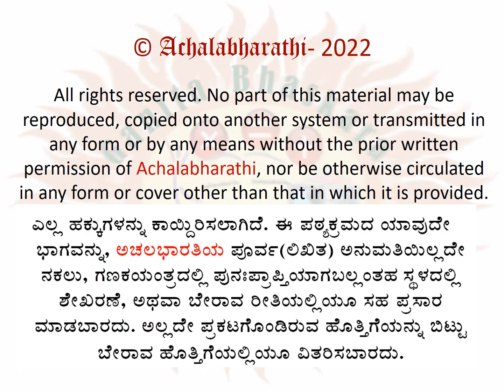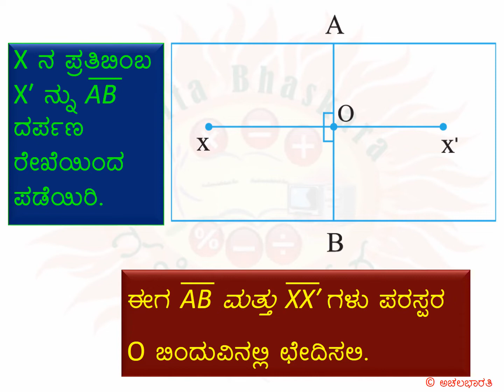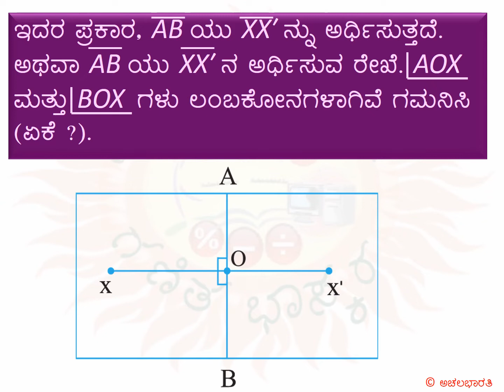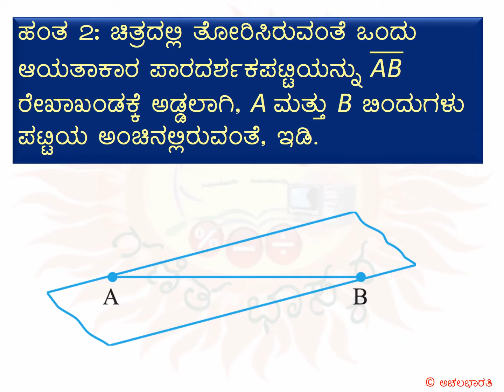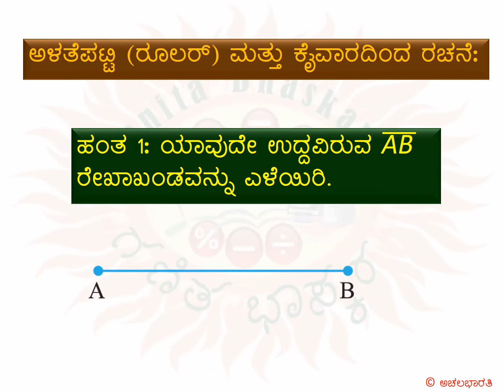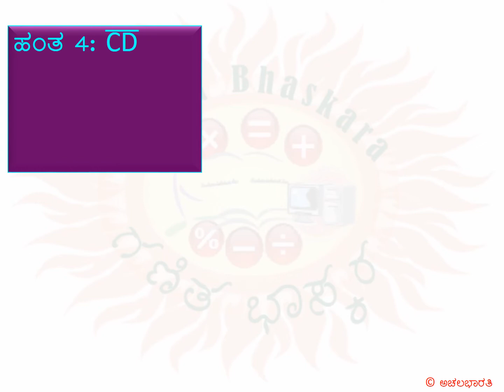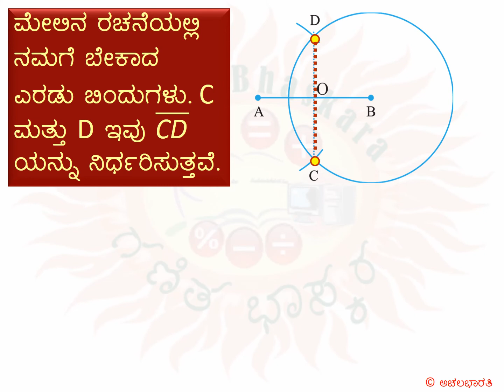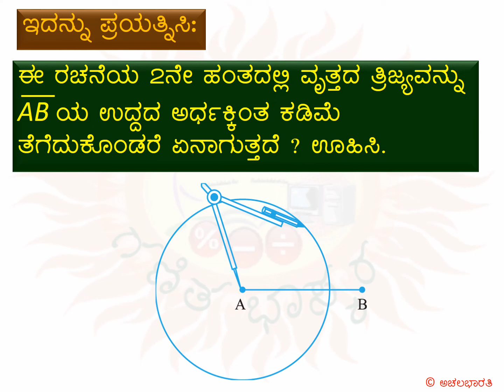MATHS Class6– Lesson14- Practical Geometry- Part5 | ಗಣಿತ - ತರಗತಿ 6-ಪಾಠ 14- ಪ್ರಾಯೋಗಿಕ ರೇಖಾಗಣಿತ- ಭಾಗ 5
Here is a video of the explanation of the 14th lesson of Mathematics curriculum prescribed for students of class 6 – Praayogika Rekhaaganita or Practical Geometry. The lesson has been divided into 7 parts for easy understanding. This is the 5th part.

ಗಣಿತ ಭಾಸ್ಕರ - ಗಣಿತ-ತರಗತಿ 6-ಪಾಠ 14- ಪ್ರಾಯೋಗಿಕ ರೇಖಾಗಣಿತ -ಭಾಗ 5

ಆರನೆಯ ತರಗತಿಯ ವಿದ್ಯಾರ್ಥಿಗಳ ಗಣಿತದ 14ನೆ ಪಾಠ ಕ್ಷೇತ್ರ ಗಣಿತ ವಿವರಣೆಯ ವಿಡಿಯೋಗಳು ಇಲ್ಲಿವೆ. ನೋಡುಗರ ಅನುಕೂಲಕ್ಕಾಗಿ ಈ ಪಾಠವನ್ನು 7 ಭಾಗಗಳಾಗಿ ವಿಂಗಡಿಸಲಾಗಿದೆ. ಇದು 5ನೆಯ ಭಾಗ.